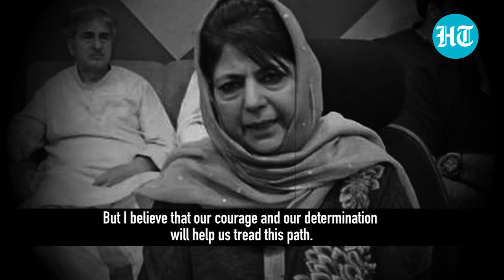Watch: Farooq Abdullah, Omar Abdullah meet Mehbooba Mufti post her release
National Conference leaders Farooq Abdullah and Omar Abdullah met PDP chief Mehbooba Mufti after she was released from detention. The meeting was held the Mufti’s residence on Wednesday. The former J&K CM was released almost 14 months after she was arrested amid abrogation of Jammu and Kashmir’s special status. Omar said the meeting was not a political one and the father son duo went to check upon the PDP chief. After her release, Mehbooba Mufti also released an audio targeting Centre. Omar confirmed that the former chief minister of Jammu and Kashmir, who was released from detention on Tuesday, will attend the meeting of 'Gupkar Declaration' signatories to be held at Farooq's residence on Thursday.